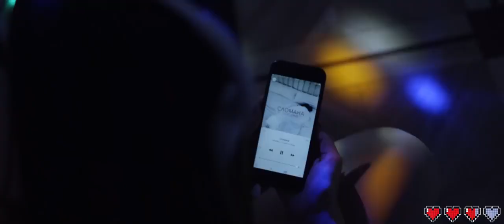SEREBRO – СЛОМАНА (Mandy Lane Remix) Preview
Serebro – Сломана (Soft Mix) Mandy Lane Remix
Genre:Pop
Style:Europop
Year:2016
Style - New Remake